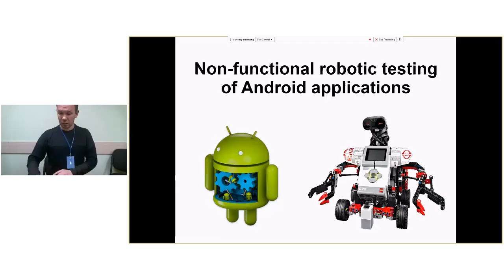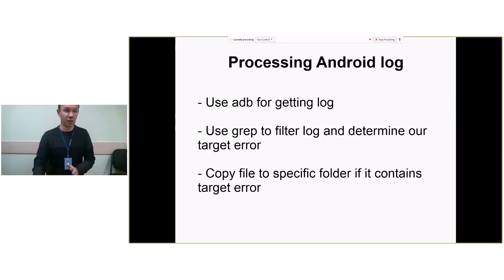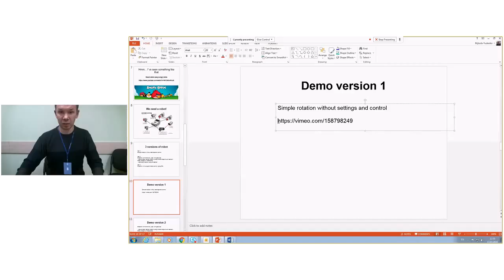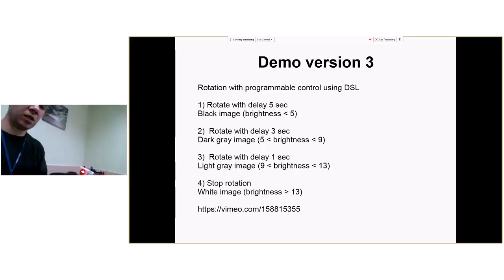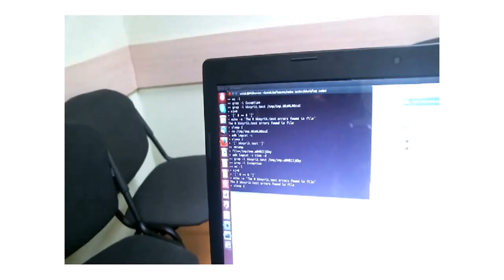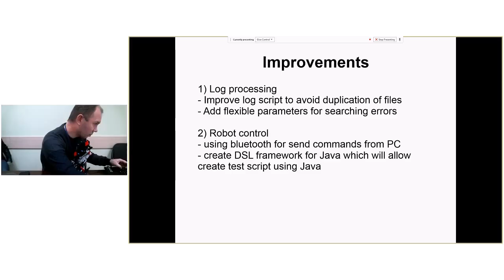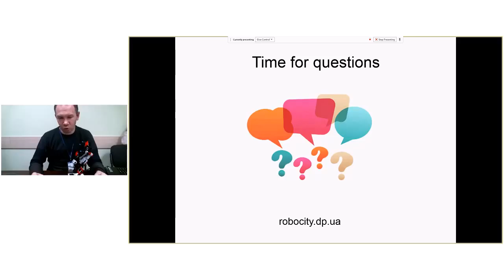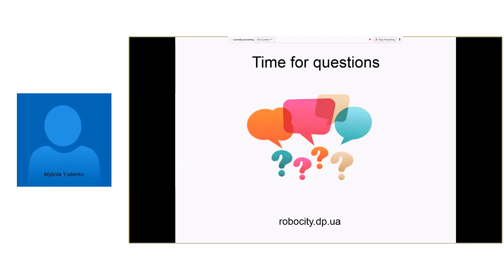Non-functional robotic testing of Android applications - fun by Mykola Yudenko (Rus)